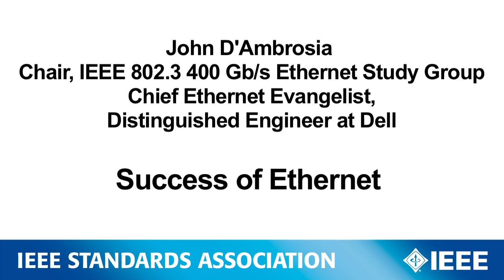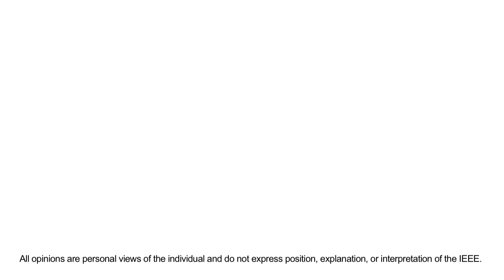IEEE 802.3™: Celebrating 30 Years of Networking Technology Excellence and Innovation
John D'Ambrosia,  Chair of the IEEE 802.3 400 Gb/s Ethernet Study Group and Chief Ethernet Evangelist and Distinguished Engineer at Dell,  shares his thoughts on Ethernet's impact and success.